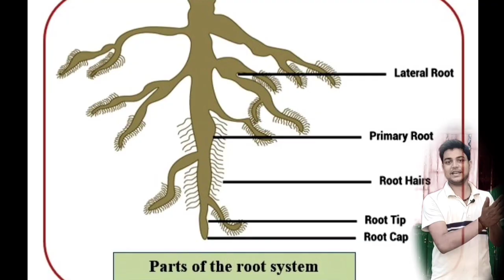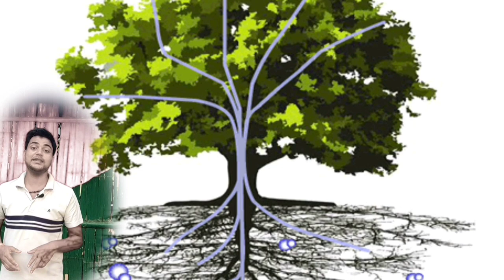Prop Root system, Adventitious root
Hello My you tube family ❤️❤️❤️❤️❤️❤️❤️❤️❤️